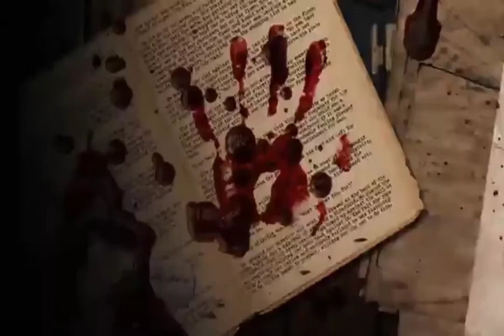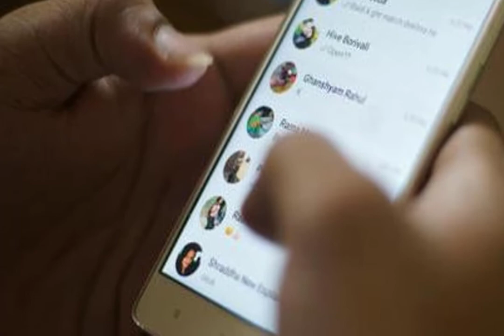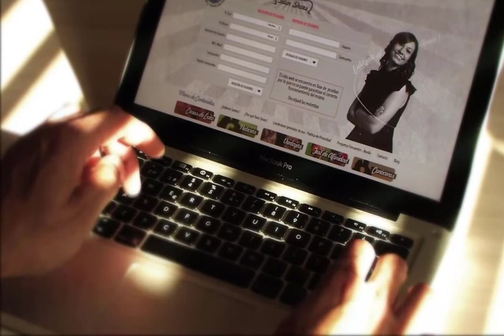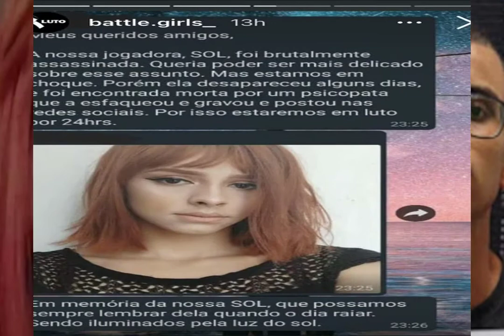La muerte de la chica GAMER/ jugadora profesional MUERTA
⛔Bienvenidos sean a este su canal de casos y misterios hoy te hablare sobre la muerte de la chica gamer una jugadora profesional muerta a manos de otro jugar esperando sea de tu agrado y que no te pierdas los videos que estaré trayendo para todos ustedes saludos y muchas gracias⚠️

▶️Lectura de cartas y tarot así como limpias, amarres, habré caminos entre muchas más visita esta página 💯 confiable honesta y muy real donde podrás sacar una cita con ella por WhatsApp a un precio super accesible de 200 pesos para tu economía saludos▶️

✅Te invito a visitar esta pagina donde encontraras nombres de acero inoxidable, pulseras, aretes, anillos rolex, nombres personalizados, cosméticos entre muchas más cosas que pueden agradar a precios muy accesibles y con entrega a domicilio✅

☑️TE GUSTARIA APOYAR CON UNA DONACION PARA MEJORAR EL CANAL O INVITARME UN CAFE POR MI TRABAJO SI ES ASI TE DEJO EL ENLACE PARA QUE PUEDAS HACER TU DONACION MUCHAS GRACIAS Y QUE DIOS TE BENDIGA☑️

☑️RECUERDA QUE PUEDES ENVIARME TU RELATO DE TERROR O ALGUN TESTIMONIO AL CORREO PARA QUE SEA PUBLICADO Y SALGA TU NOMBRE EN EL VIDEO☑️